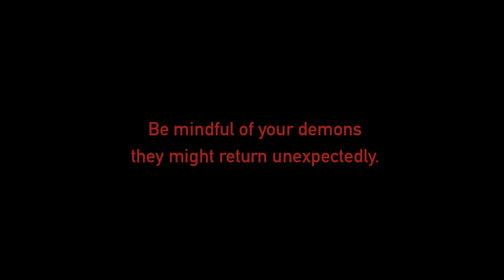The Return of Fire-Cat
Fire-Cat is Back!

Artist and toy designer Joe Ledbetter (aka: J.Led) is releasing Fire-Cat, his first independent toy. Joe revamped Fire-Cat for this pivotal project, giving one of his most iconic and sought after characters an update. Producing, funding and designing this project himself, Fire-Cat is a limited edition of just 400 pieces, stands almost 11-inches tall and is one of Joe's largest vinyl works to date. Fans can now collect a new J.Led figure directly from the artist himself, as Fire-Cat will only be available from his website (store.joeledbetter.com) beginning with its release on June 26th (8am PDT).